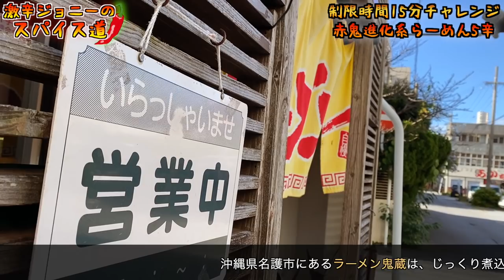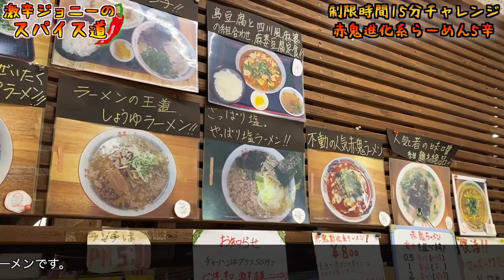【激辛チャレンジ】制限時間15分！『ラーメン鬼蔵』の赤鬼ラーメン辛さMAXで食べてみた！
【今回のお店】
ラーメン鬼蔵
沖縄県名護市城2-5-20

【クリスマス限定欲しいものリスト】

【過去動画】